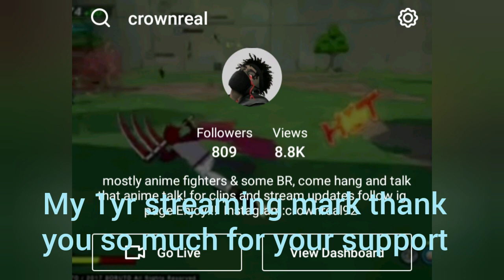SHINOBI STRIKERS VENTUS SGN CLOUT CHASING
Today my one year streaming mark so I decided to make a montage of some funny ass clips from my streams throughout the past year!!!